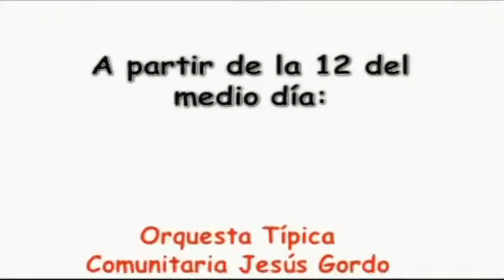Convocatoria MonuSonLeón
Concierto convocado por La Gran Travesia Ecógica por la preservación del monumento natural Loma de León y en marco de los 6 años de construcción comunal de la Comuna Socialista Ataroa.
Fecha: Sábado, 30 de agosto 2014

Hora: Apartir de las 12pm

Lugar: Puesto de la Guardia en la entrada del Sector Ali Primera
en La Loma de León

Transporte:  Desde el CPC en la Carucieña a la 1pm